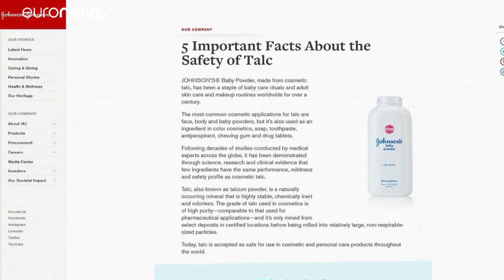جونسون آند جونسون تسحب مساحيق "بودرة الأطفال" بعد العثور على آثار مادة الأسبستوس المسرطنة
انفجرت قضية مسحوق "بودرة الأطفال الشهيرة" المنتج من طرف شركة جونسون آند جونسون عقب رفع العديد من الدعاوى القضائية ضد العملاق الأمريكي من قبل المرضى الذين يدعون أن مسحوق الأطفال قد سبب لأطفالهم مرض السرطان.…